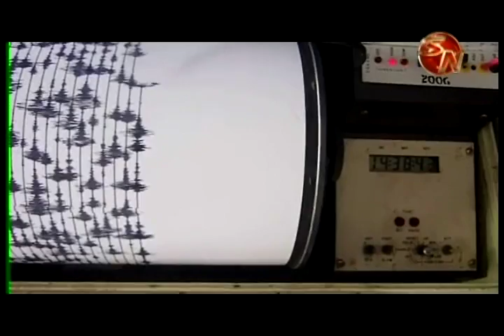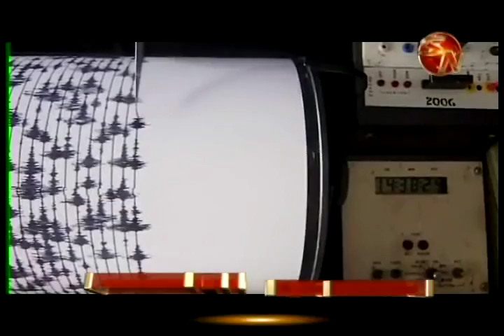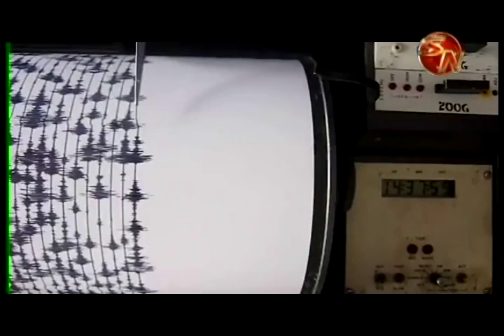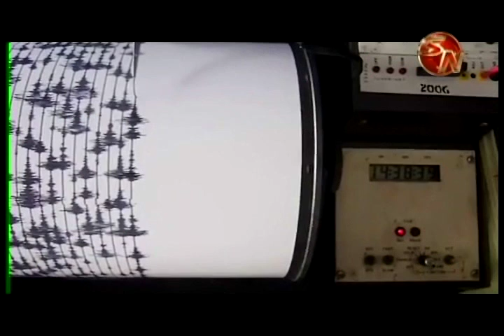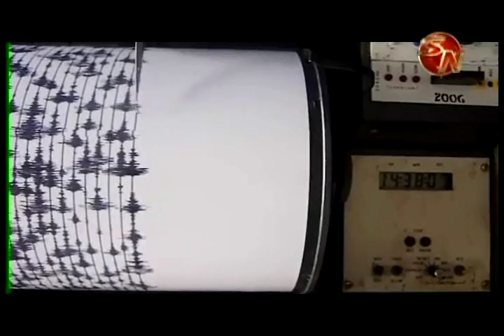SISMOS DEL FIN DE SMENA